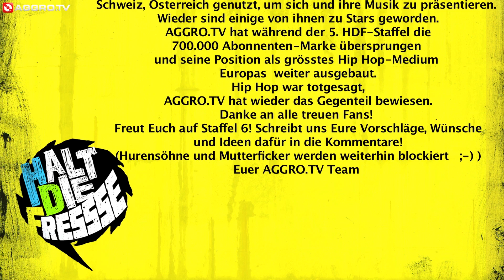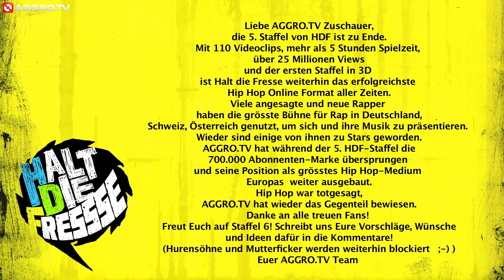HDF STAFFEL 5 SCHLUSSWORT (OFFICIAL HD VERSION AGGROTV)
Liebe AGGRO.TV Zuschauer,

die 5. Staffel von HDF ist zu Ende.
Mit 110 Videoclips, mehr als 5 Stunden Spielzeit, über 25 Millionen Views und der ersten Staffel in 3D ist Halt die Fresse weiterhin das erfolgreichste Hip Hop Online Format aller Zeiten.
Viele angesagte und neue Rapper haben die grösste Bühne für Rap in Deutschland, Schweiz, Österreich genutzt, um sich und ihre Musik zu präsentieren.
Wieder sind einige von ihnen zu Stars geworden.
AGGRO.TV hat während der 5. HDF-Staffel
als größtes Hip Hop-Medium Europas  weiter ausgebaut.
Hip Hop war totgesagt, AGGRO.TV hat wieder das Gegenteil bewiesen.
 Danke an alle treuen Fans!
Freut Euch auf Staffel 6!
Schreibt uns Eure Vorschläge, Wünsche und Ideen dafür in die Kommentare!
(Hurensöhne und Mutterficker werden weiterhin blockiert   ;-) )
Euer AGGRO.TV Team